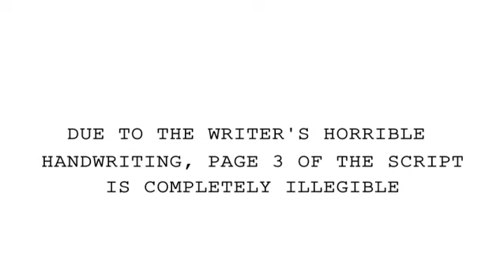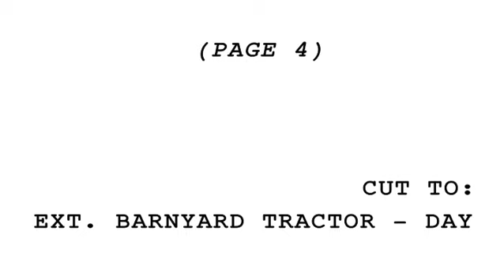BCBC #103 - Drive Hard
Brown Chicken is on the run from the law, Doc Erp.  Brown Cow gets pulled in and the chase is on!  "The Scandalous Adventures of Brown Chicken & Brown Cow"  Check out episodes at: